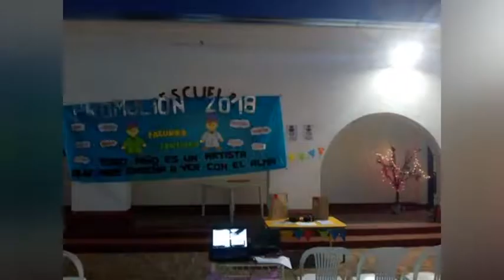SILVANA NEUMANN – SANDRA RODRÍGUEZ – CER Nº265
ACTO CIERRE DEL CICLO LECTIVO